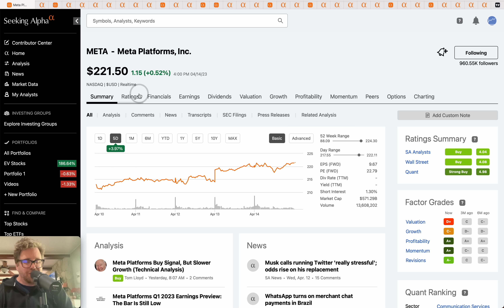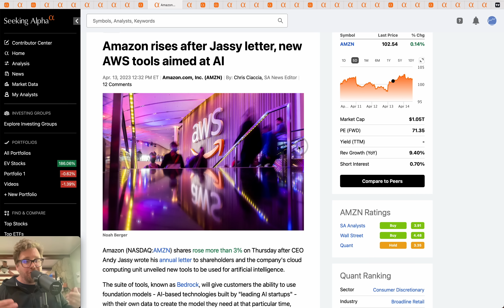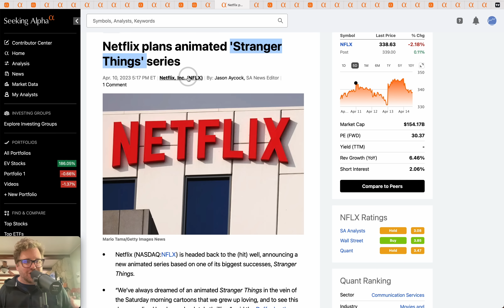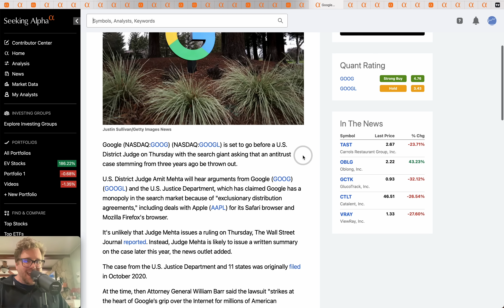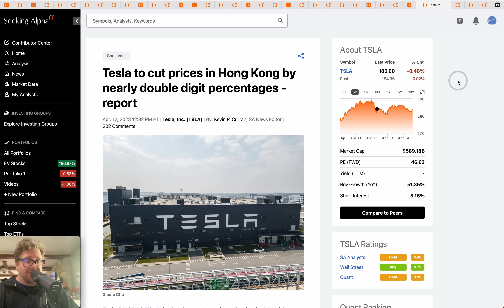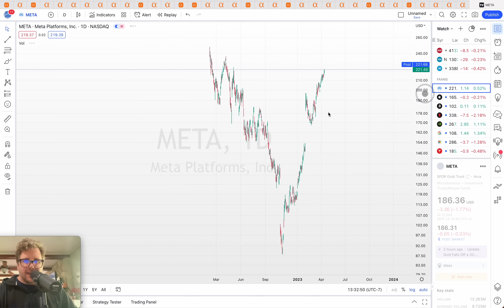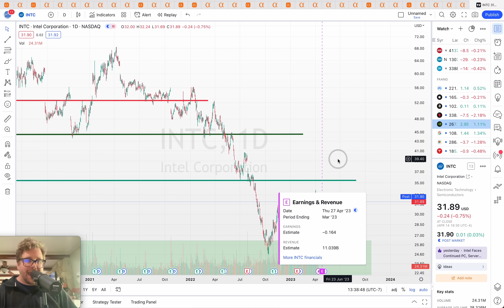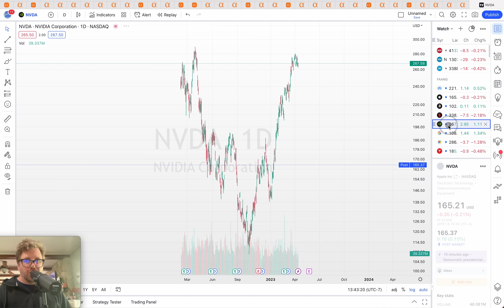FAANG Stock Rally HIGHER | WILL IT LAST INTO EARNINGS?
Timestamps:
Intro: 0:00
Meta News: 0:28
Apple News: 0:58
Amazon News: 5:10
Netflix News: 8:12
NVIDIA News: 10:35
Google News: 12:51
Microsoft News: 16:45
Tesla News: 17:40
S&P 500 Technical Analysis: 21:30
GLD Analysis 22:24
Meta Technical Analysis: 23:10
Apple Technical Analysis: 24:27
Amazon Technical Analysis: 25:15
NFLX Technical Analysis: 26:07
NVIDIA Technical Analysis: 27:09
Google Technical Analysis: 29:15
Microsoft Technical Analysis: 30:20
Tesla Techical Analysis: 30:47